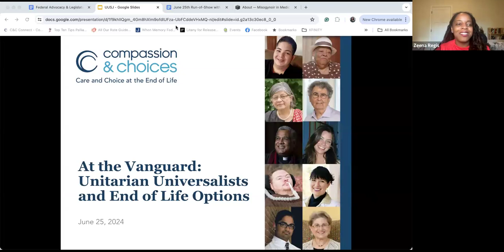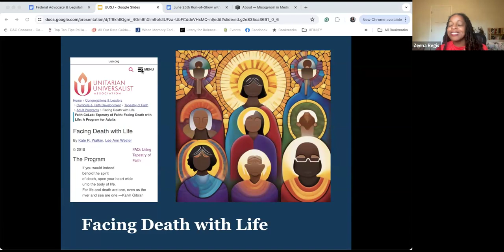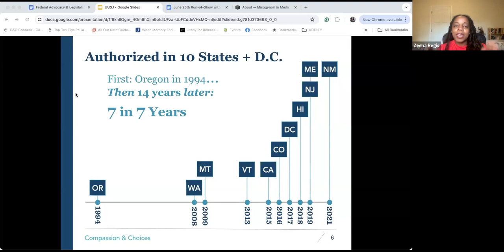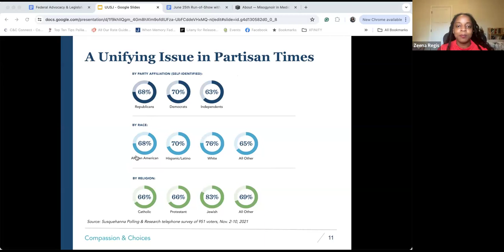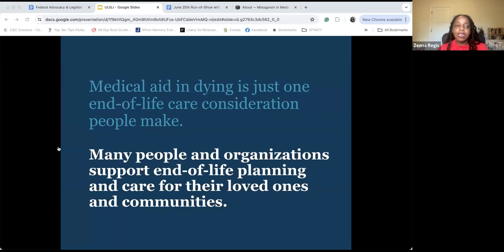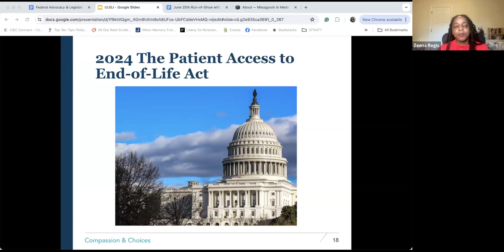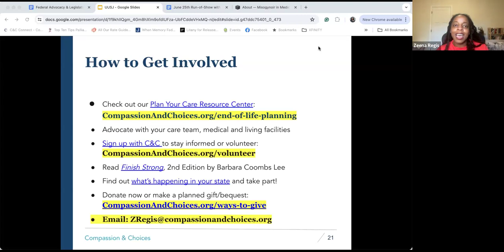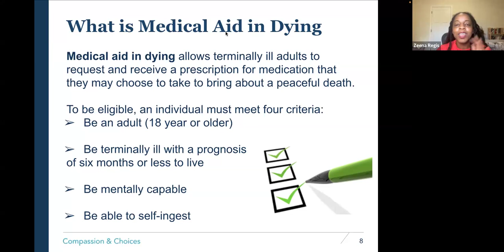At the Vanguard: Unitarian Universalists and End-of-Life Options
with Zeena Regis,
Director of Faith Engagement
 at Compassion & Choices